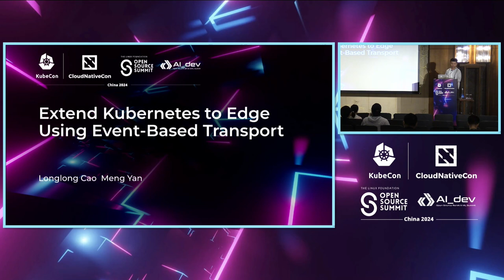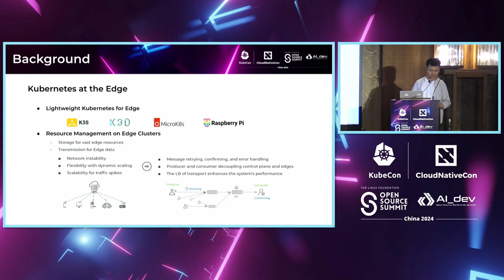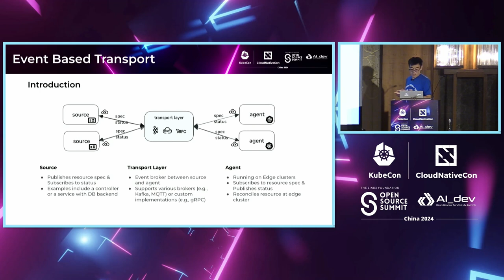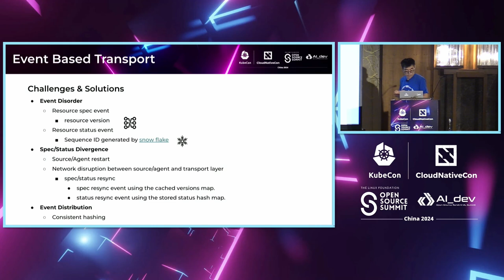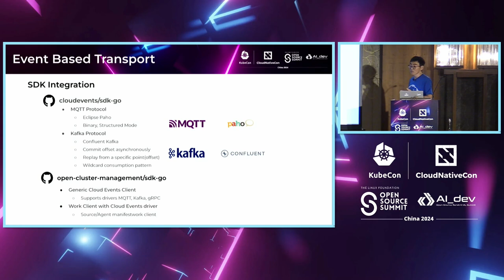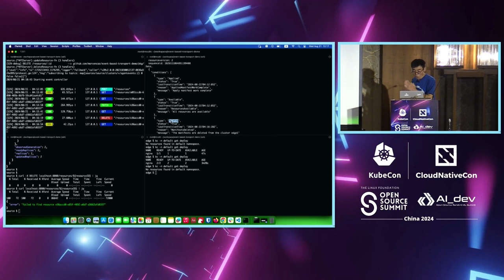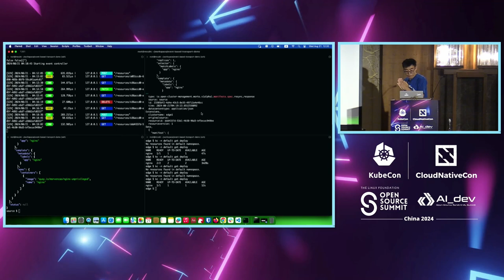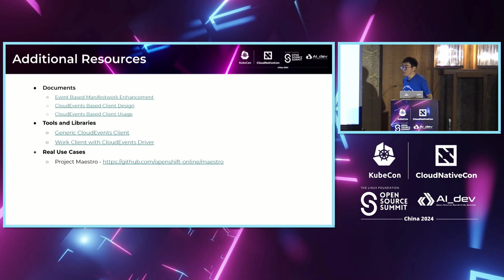Extend Kubernetes to Edge Using Event-Based Transport - Longlong Cao & Meng Yan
Extend Kubernetes to Edge Using Event-Based Transport | 使用基于事件的传输将Kubernetes扩展到边缘 - Longlong Cao & Meng Yan, Red Hat

Struggling with extensive edge cluster management? Kubernetes adoption brings new challenges, especially in sectors like telecom, retail, and manufacturing. The surge in clusters highlights Kubernetes' limitations, worsened by unreliable networks between data centers and edge clusters. Without scalable control, organizations resort to sending engineers to maintain thousands or even millions of edge clusters, slowing progress. But, we have a solution: connecting Kubernetes and edge clusters via event-based transport, utilizing standard open-source protocols like Kafka, MQTT, and NATS. This enhances Kubernetes-style events, making them resilient to network delays or disconnects. With these capabilities, we can effortlessly construct a central control plane scalable to millions of edge clusters. Join us for an intuitive control plane, handling a million edge clusters across regions. Learn an approach that can be adapted to your edge management infrastructure today.

在KubeCon的会议描述中，若您正在为庞大的边缘集群管理而苦恼？Kubernetes的采用带来了新的挑战，尤其是在电信、零售和制造等行业。集群数量的激增凸显了Kubernetes的局限性，加剧了数据中心和边缘集群之间不稳定网络的问题。在缺乏可扩展控制的情况下，组织不得不派遣工程师去维护成千上万甚至数百万个边缘集群，从而拖慢了进展。但是，我们有解决方案：通过基于事件的传输将Kubernetes和边缘集群连接起来，利用标准的开源协议如Kafka、MQTT和NATS。这样可以增强Kubernetes风格的事件，使其能够抵御网络延迟或断开连接。有了这些功能，我们可以轻松构建一个可扩展到数百万个边缘集群的中央控制平台。加入我们，体验一个直观的控制平台，可以跨区域管理数百万个边缘集群。学习一种可以立即应用于您的边缘管理基础设施的方法。